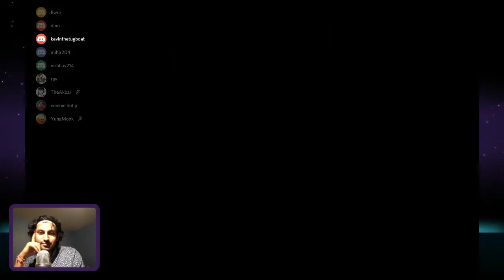Among Us: Dying first every round! (my first stream)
I streamed for the first time ever, and died first every round in Among Us.